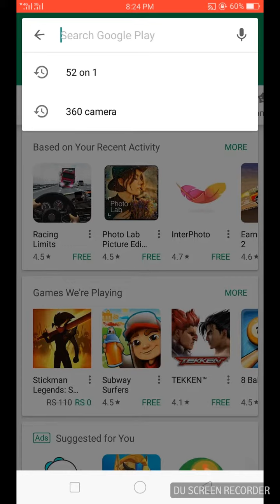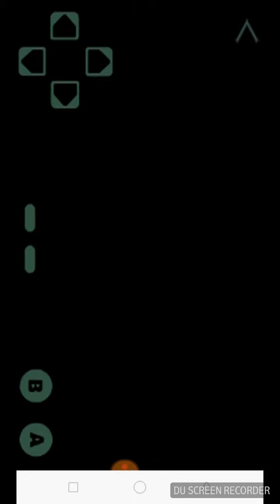52 games in 1 app! Only 4 MB application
Hello guyz I'm back with another video
In this video I will share a application with you from which we can play 52 game